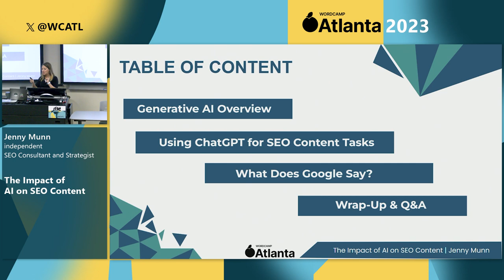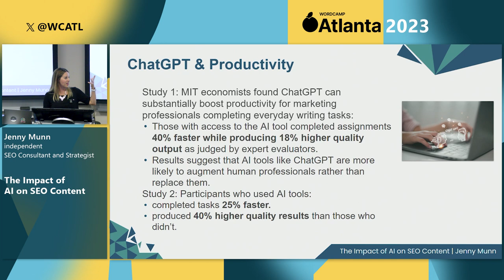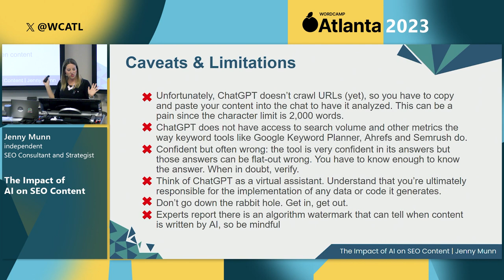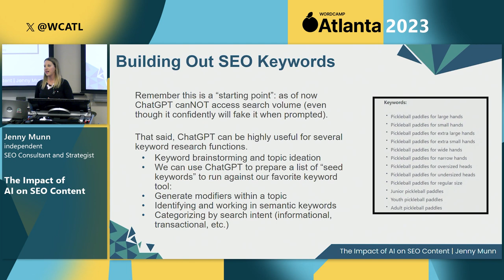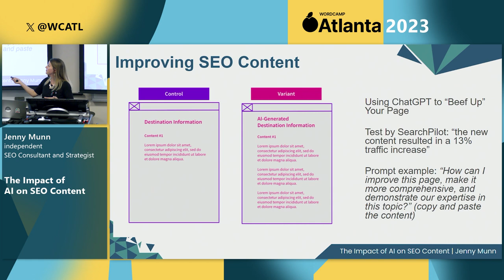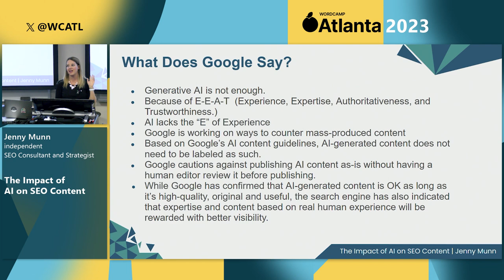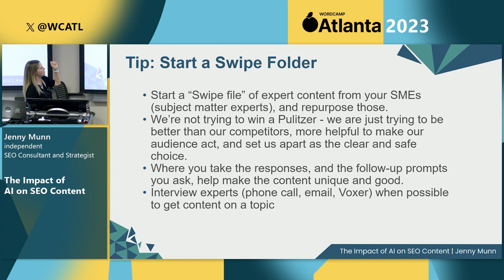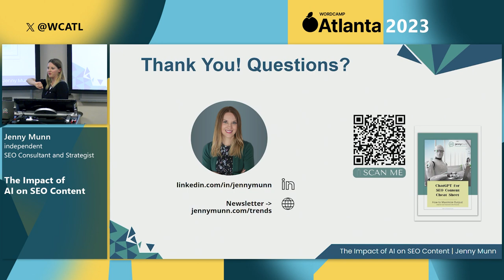The Impact of AI on SEO Content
As AI has steamrolled its way into 2023, it’s important we understand the implications of AI (both the good and the bad) on the SEO content landscape. This session is designed to help designers, marketers, content creators, business owners, and subject matter experts understand how to factor new AI best practices into your content strategy for website traffic, visibility, brand reputation, content creation, and more.Presentation Slides »